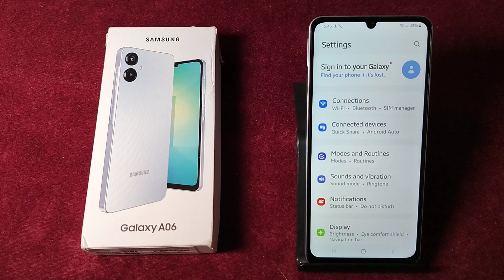how to show notification history Samsung Galaxy A06 5G | samsung me notification history kaise dekhe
Best powerful CPU under 10k

60-Inch Tripod with Bag

7 Socket 6A Extension Board

multiplug Extension